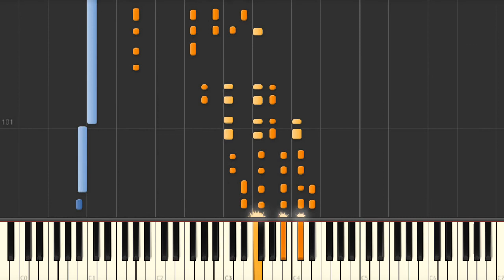I Should Care - Jazz Piano Trio Tutorial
I Should Care (Axel Stordahl, Paul Weston and Sammy Cahn) jazz trio setup advanced piano tutorial on Synthesia. Request the sheet music and midi files if you need them.